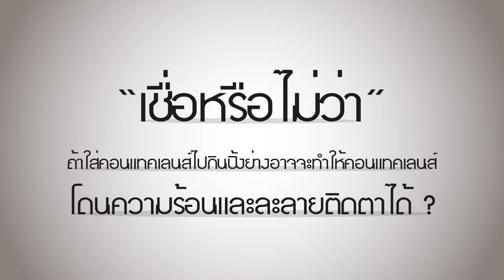Question Room Ep.1 - เชื่อหรือไม่ว่า ??? คอนแทคเลนส์โดนความร้อนและละลายติดตาได้??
เชื่อหรือไม่ว่า ??? ถ้าใส่คอนแทคเลนส์ไปกินปิ้งย่าง อาจจะทำให้คอนแทคเลนส์โดนความร้อนและละลายติดตาได้??

วันนี้เราไปหาคำตอบกับ รศ.ดร.เจษฎา เด่นดวงบริพันธ์ อาจารย์ประจำภาควิชาชีววิทยา คณะวิทยาศาสตร์ จุฬาลงกรณ์มหาวิทยาลัย และนักสื่อสารวิทยาศาสตร์กัน